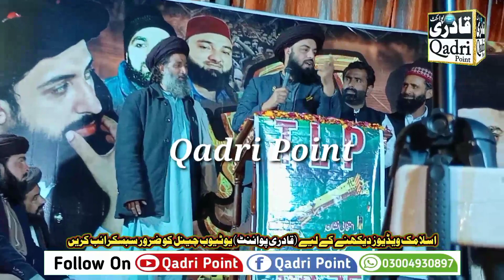Khadim Hussain Rizvi | ilyas Qadri | Asim Ishfaq Rizvi | Engineer Muhammed Ali Mirza Latest Speech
Dear friends For Watch All Mehfile Milaad Videos Tilawat, Hamd, Naat, Sharif Naqabat, Bayanat Ki Latetst Video Dekhne K liye Humara Ye Youtube Channel "Qadri Point" Zaroor Subscribe Karein or Apni Mehfil e Milad Ki Video Banwane K liye Aap Humein Is # Par Call Kar Sakte Hain intehai Munasib Rate Par Aap Ki Mahafil ki Video Ko Humare is Youtube Channel Par B Upload Kiya Jaye Ga. Insha Allah

NP Noor e Pakistan
Utv Global Official
Public Voice Tv
Rizvi Network
Hafiz Zaman Rizvi official
Qadri Media 92 Pakistan
Syed Raheel Hussain
Qari Zawar Bahadur
Shahzaib Official
Barvi Media 92
Allama Hassan Raza Naqshbandi
ZR Official
Malik Nasrullah Official
Nadir Baloch
Tehreek Labbaik Pakistan Official